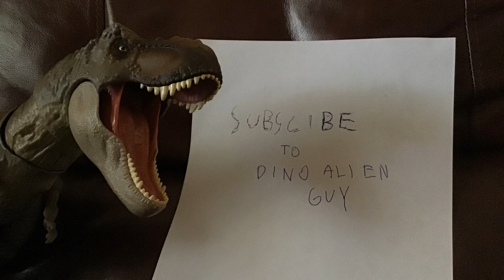T. rex hunt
A army is attack by a T. rex